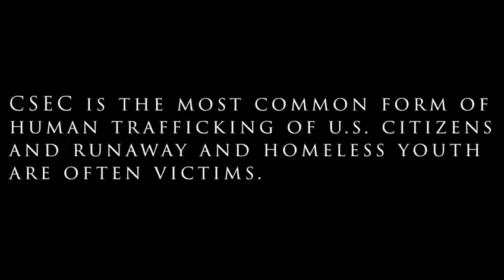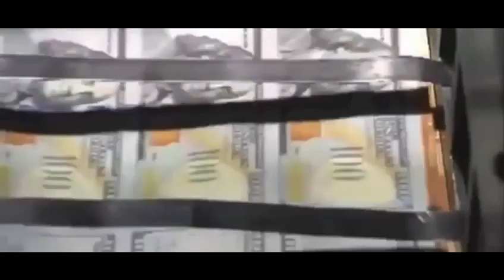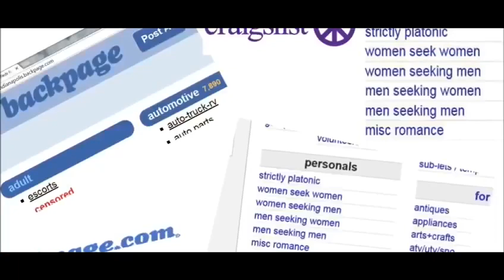Bondage: The Human Trafficking Experience OFFICIAL Trailer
I want to thank Filmmaker, Antonio Moses​​, for giving me an opportunity to take part in one of my most proud accomplishments to date.  It was an absolute honor being able to use this powerful film to raise awareness about a very sad reality happening in our own back yards- Human Trafficking!
I will admit, even *I* did not fully understand what Human Trafficking was until working on this project. And as a mother, I am grateful for all I’ve learned throughout the process- the people I’ve met, the stories I’ve heard, the nonprofits out there making a difference, the flaws in the system, and the changes government officials are trying to make in order to ENDIT!
This documentary is absolutely CAPTIVATING!  It’s real.  It’s original.  And most of all, the story it tells of this horrific epidemic is EDUCATIONAL...
Just recently, my family and I were flying to our cousin’s wedding when my 11 and 5 year old BOTH heard an overhead announcement about Human Trafficking at Atlanta’s airport and pointed it out to me!  Not only did they know exactly what it was, but like me, they too were proud to be a part of this film to raise awareness.
I strongly encourage EVERY Parent, Child, School, Church, Summer Camp, Government Agency, Production Companies, Film Industry professionals (and any businesses interested in Corporate Sponsorship) to watch this Trailer for Bondage: The Human Trafficking Experience by Antonio Moses.

Please Share!  Let’s work together to help put an end to Human Trafficking, aka Modern Day Slavery!